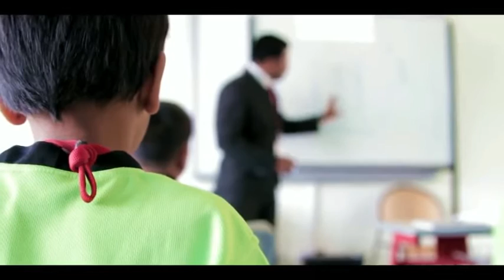Redbridge International Academy - International School in Bangalore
Redbridge International Academy is one of the leading International school in Bangalore.
We offer a unique curriculum that adopts the best of national (CISCE - Council for the Indian School Certificate Examinations) and international (CIE - Cambridge International Examinations) standards.